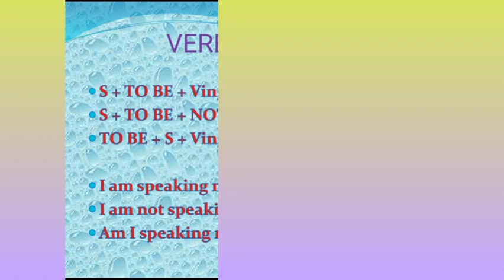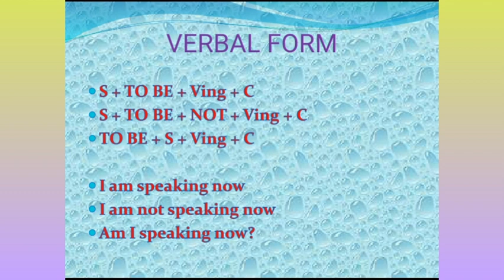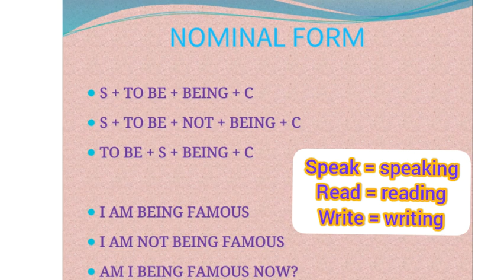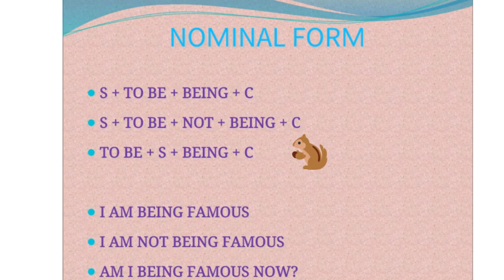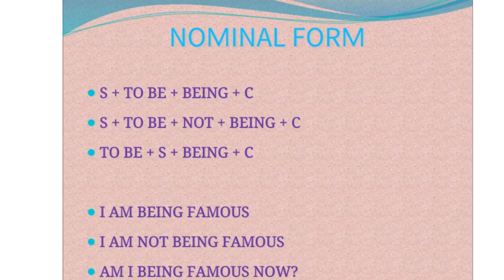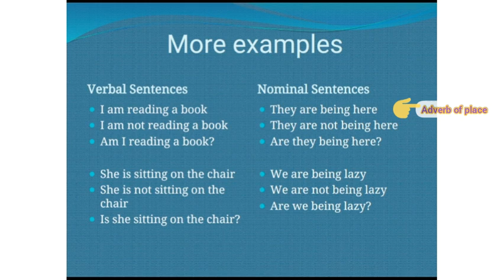PRESENT CONTINUOUS TENSE || BELAJAR DARI DASAR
Divideo ini kami coba berbagi ilmu tentang present continuous tense. Mulai dari kalimat verbal sampai kalimat nominal serta contoh2nya. Semoga video ini bermanfaat untuk para pemula khususnya.

Silahkan hubungi kami bagi yang ingin bertanya secara langsung wa 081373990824